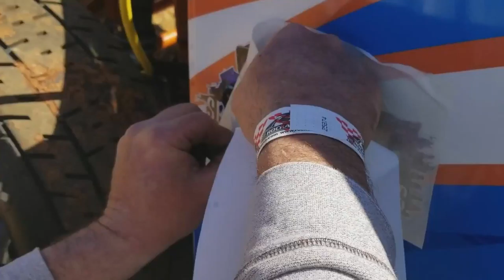#57 Derrick Bawcum - Nesmith Street Stock - 3-3-18 Tennessee National Raceway - In Car Camera